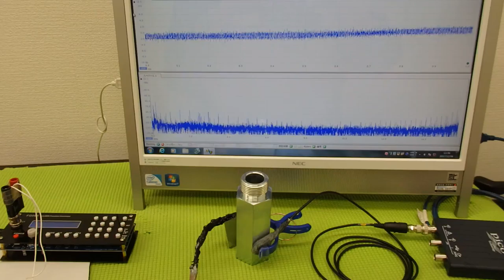‹メガヘルツ›の超音波発振制御技術 ultrasonic-labo